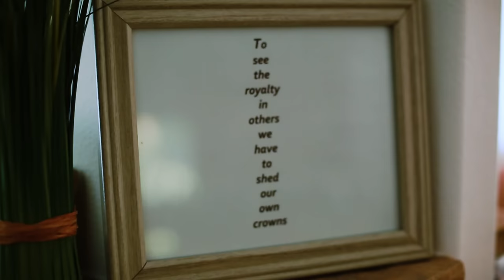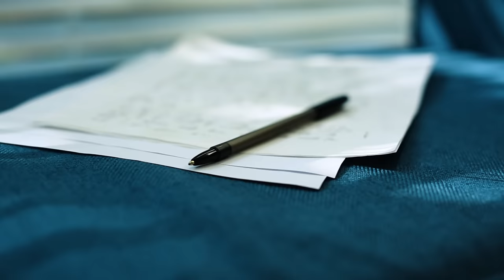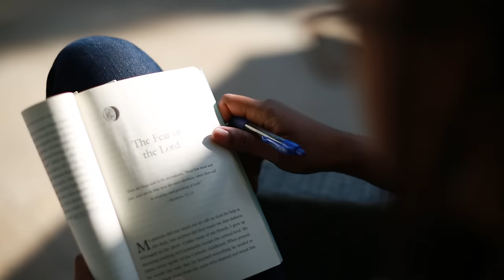ArtVentures | Dannielle Carr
Writer and Fuller alum Dannielle Carr uses creative writing to wrestle with God over her husband’s cancer.

Dannielle was one of the many students presenting at ArtVentures, an event sponsored by the Brehm Center for Worship, Theology, and the Arts for students to present their creative thesis projects.

Learn more about worship, theology, and the arts at The Brehm Center

If you’re interested in translating this video into your native language,